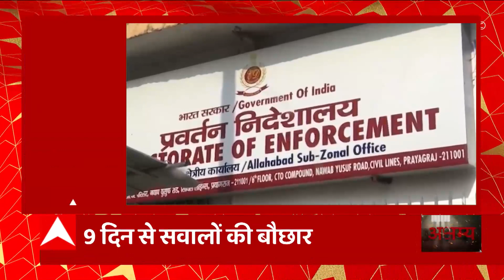Mukhtar Ansari की ‘आखिरी टेंशन’, सलाखों के पीछे सस्पेंस ! | UP News | Abp Ganga Akshamya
ईडी कस्टडी में मुख्तार अंसारी से जांच एजेंसियां जवाब निकलवाने में जुटी हुई है...पहले दिन से डॉन गोलमोल जवाब दे रहा है..लेकिन जांच एजेंसियां वही सवाल ऐसे घुमा-घुमा कर पूछ रही हैं...कि बेजार डॉन पूछ रहा है कि करें तो क्या करें...